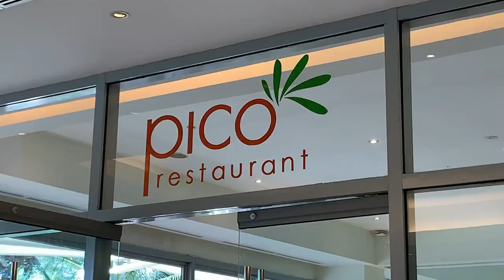Vlog # 19 | Pico de Loro Vacation | Breakfast Buffet, Cove Tour, Pico Beach, Kaybiang Tunnel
Welcomed the year 2023 with a vacation in Pico de Loro. First time enjoying a vacation with my husband's family after our wedding. Mustered up the courage to join in the water activities.